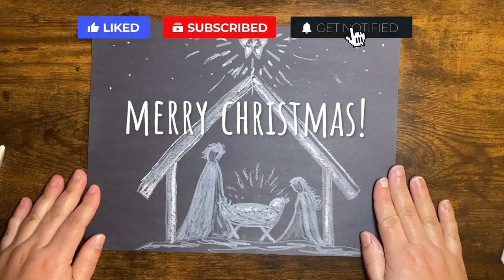🌟 Art Short: Draw The Christmas Nativity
Check out our Step-By-Step Art Lesson Playlist to learn how to draw & color this and others step-by-step

Watch Me Draw The Christmas Nativity
Step 1: Get some paper, a pencil, and some crayons.

Tip Jar: If you appreciate what we do and want to give to help us keep these videos coming, you can do so